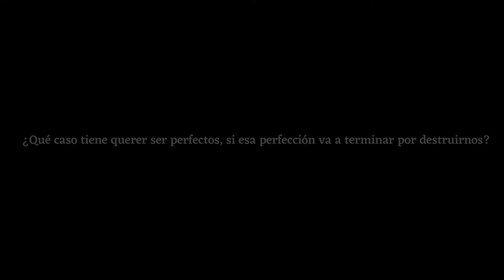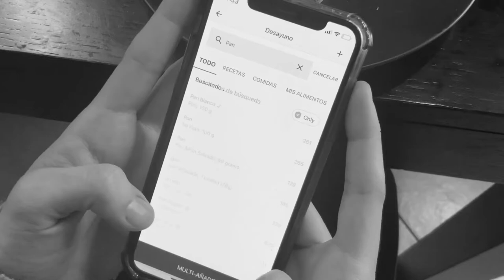Tca short film